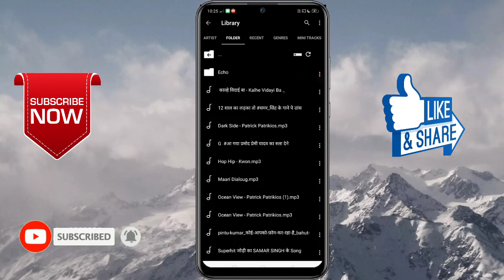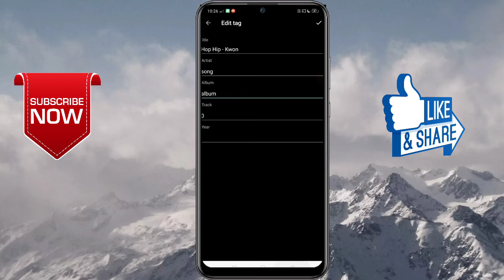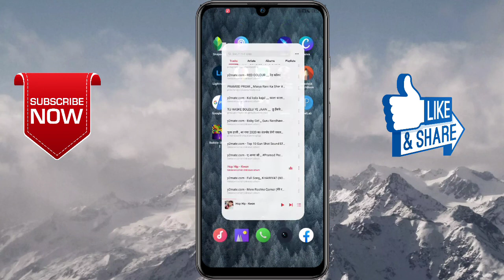mp3 playar me apna Photo kaise Lagaye||किसी भी MP3 गाने में अपना फोटो कैसे लगाएं |pintu point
pintu point channel mein aapka swagat hai aaj aaj aapko mein bataunga ki MP3 player mein apna photo kaise lagaen || How to put your photo in MP3 player kisi bhi MP3 gane mein apna photo kaise lagaen

kisi MP3 player mein apna photo kaise lagaen

MP3 player mein apna photo kaise banaen

apne MP3 gane mein apna khud ka photo kaise lagaen

MP3 player gane mein apna photo kaise lagate Hain

music player song mein main apna photo kaise lagate Hain